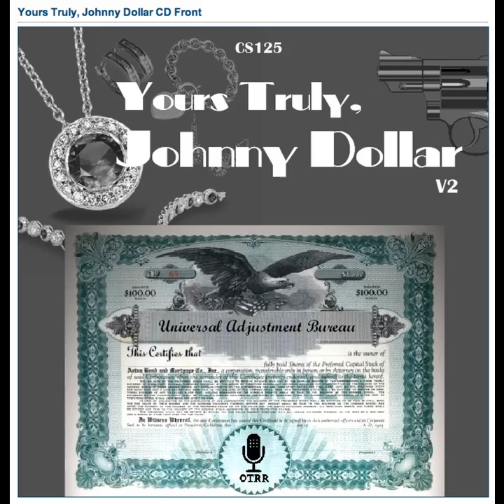Yours Truly, Johnny Dollar - 560508 387 The Silver Blue Matter - Ep 2